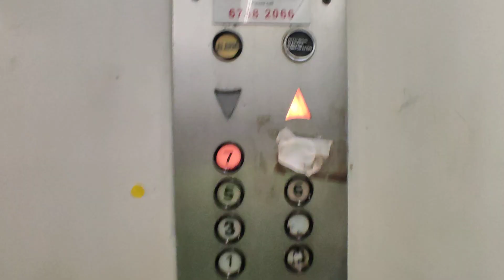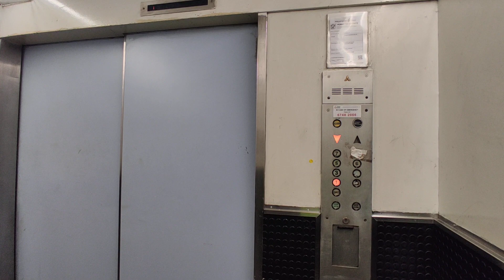Chutex Building Lift 2 - Mitsubishi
Location: 219 Kallang Bahru, Singapore 339348
Building name: Chutex Building
Former building name: Tong Brothers' Building

Technical Specifications:
Floors served: 1-7, 8 (Locked)
Manufacturer: Mitsubishi
Capacity: Not stated
Year installed: 1970s